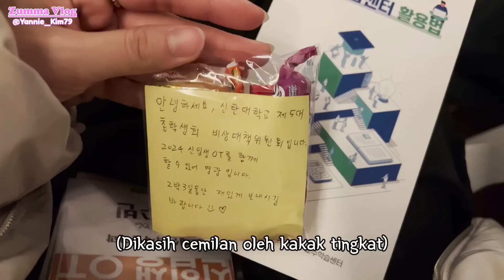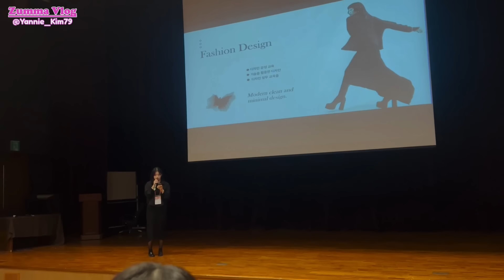Ternyata Orientasi Fakultas Di Korea Seru Kaya Nonton Konser Idol Gratis Dapat Makan Pula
Seoulmates Trip With Yannie Kim

Yannie Kim